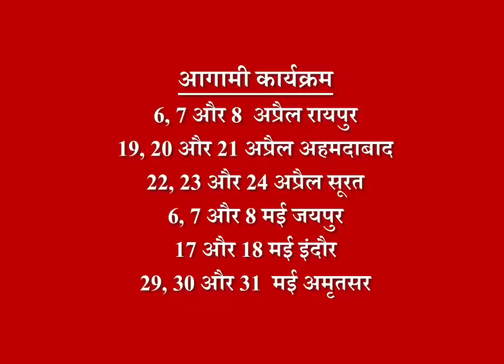एक योग जिससे लोग देखेंगे गंदी और बुरी नज़र से 😳 | ज्योतिष ज़रा हट के | Best Astrologer | SantoshiJI